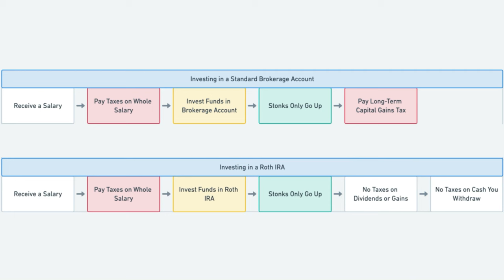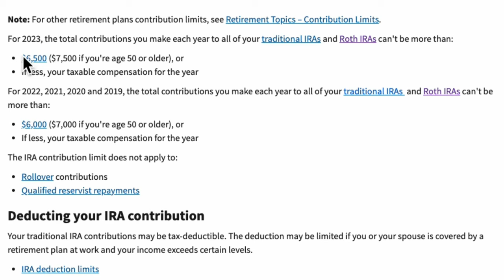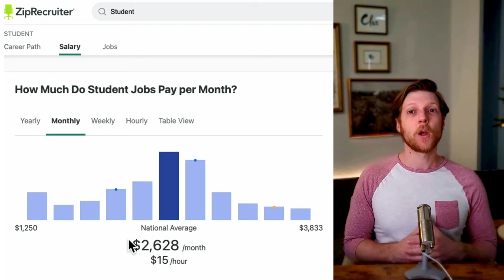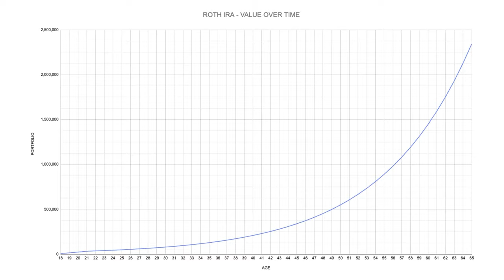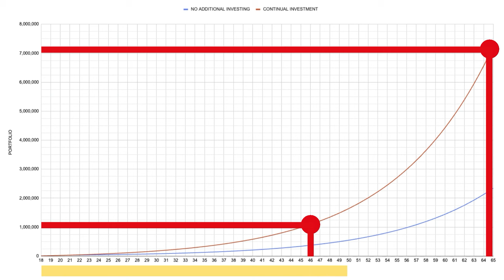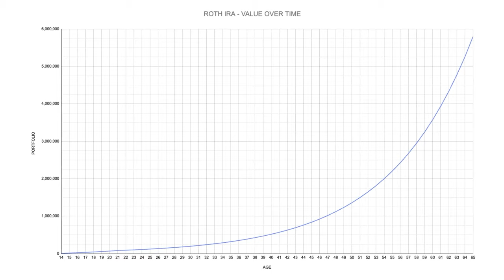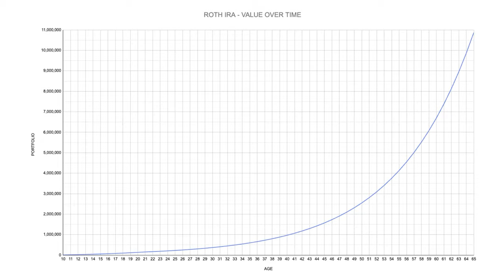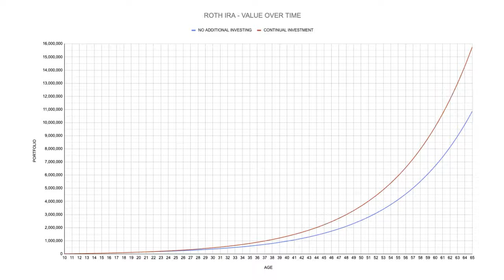Watch This If You Want to Be a MILLIONAIRE in 2024 | Investing as a Beginner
There are two effective investment paths that can turn childhood savings into millions by leveraging the power of compounding interest. The first path is for college students while the second path is for teenagers. I want to emphasize the importance of starting early with investing and leveraging time for profit accumulation and also touch upon potential ways to earn for young students and key points to be aware of.

⌚ Timestamps:
00:00 Why Should You Invest
00:23 Best Investing Product for College Students
00:40 Benefits of Investing as a College Student
02:12 Math Behind Investing during College
05:36 Impact of Continuous Investment After Graduation
06:11 Magic of Compounding Interest
06:53 Best Investing Product for Teenagers
07:21 Legal Way to Make Money as a Child
08:40 Potential of Continued Investment After Graduation
08:51 Impact of Starting Investment at Age 10